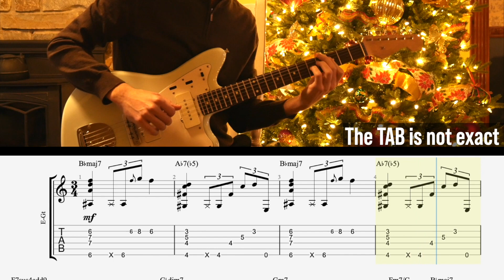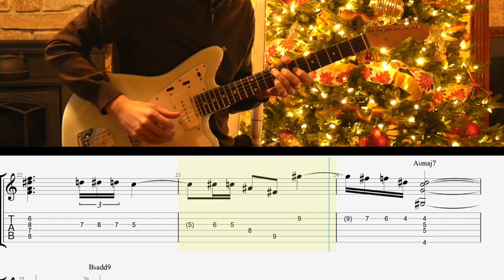"Silent Night" Fingerstyle Neo-Soul/R&B Style - Todd Pritchard & Bobby Griffin (TAB Guitar Lesson)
This is a guitar cover & TAB lesson/tutorial of Todd Pritchard's arrangement of "Silent Night," from which he took inspiration from Bobby Griffin's chord voicings lesson (both linked below). Lots of great jazz chords combined Todd's unique percussive fingerstyle technique. The TAB is slightly different than what I played because I took a few creative liberties, as you should too! I hope you enjoy it!

 Also, come to one of the live sessions if you want to go over it face to face. I host them twice weekly for Patrons.

Happy holidays!

Gary